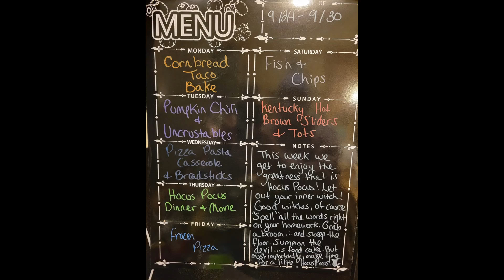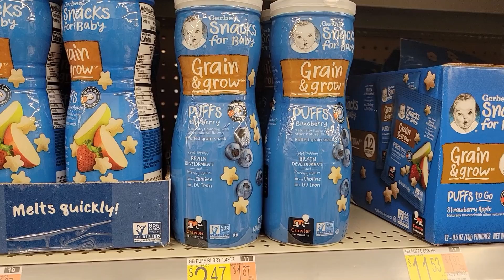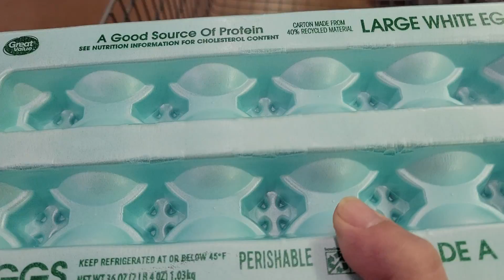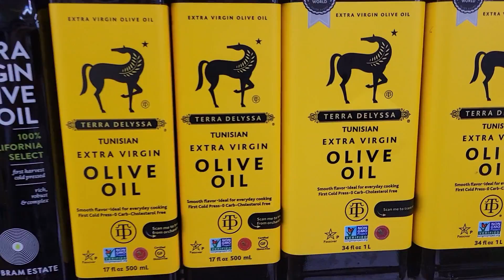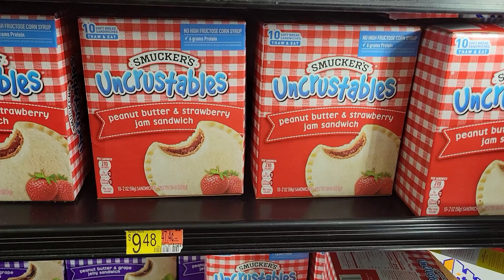Come shop with me 9-25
Come shop with me at Walmart. New items little Debbie snacks mortal Kombat arcade game street fighter arcade game. Ibotta items. Shopping for hocus pocus themed Disney night. Also, formula shortage update in Galesburg, Illinois.